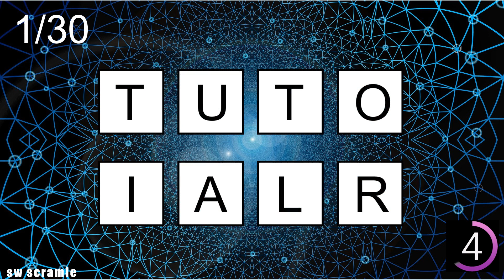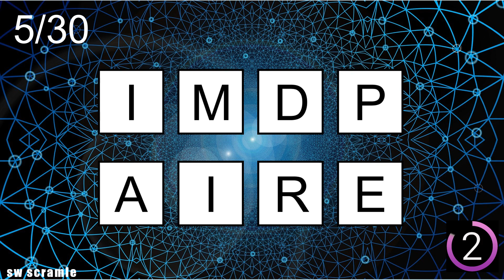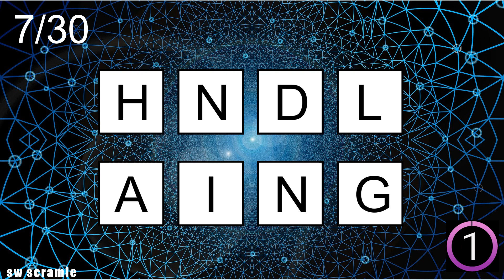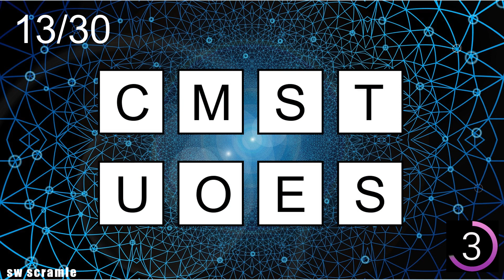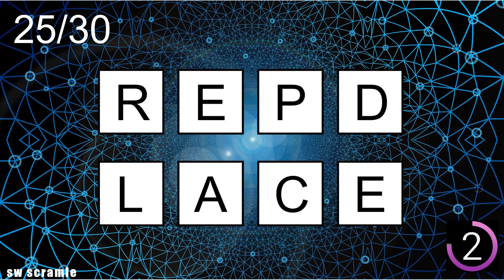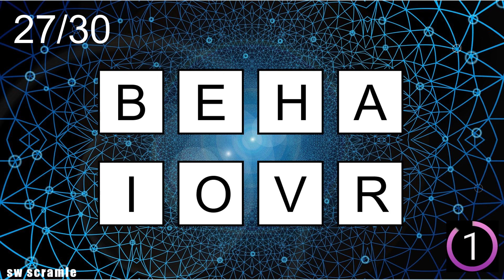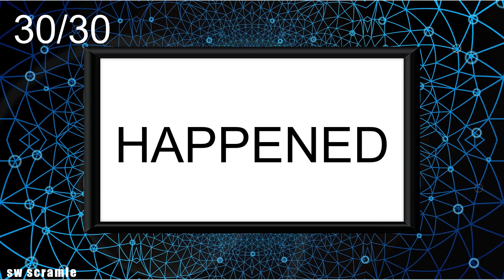Scrambled Words Games | Jumbled Word Game | Guess the Word Game | Word Scramble | SW Scramble